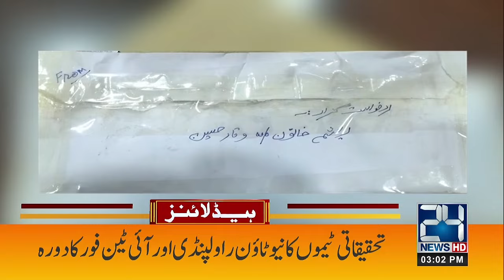Saudi Arab And Turkey Big Surprise - Threatening Letter to Judges - 3pm News Headlines - 24 News HD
24 News HD Is One Of The Leading News Channels Of Pakistan Bringing You The Latest Current Affairs From Pakistan And Around The World.  Live National Assembly ,Senate Session And Current Affairs.